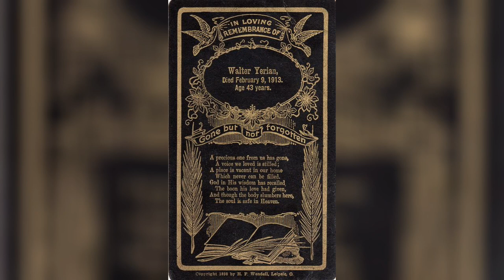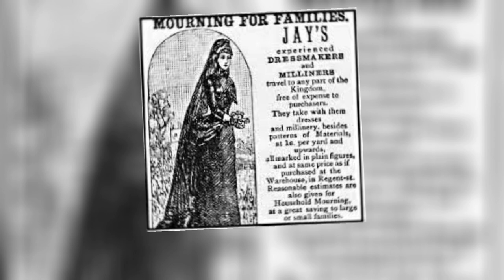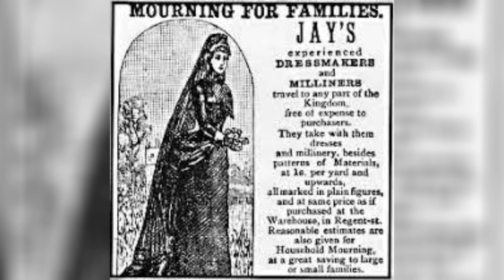HOW VICTORIANS CONDUCTED THEIR STRANGE FUNERALS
Extensive mourning customs became the standard during the Victorian era, to the point where people who didn't adhere to these rigidly prescribed mourning customs faced social stigma. Some of these customs, such as eating dinner after funerals and placing flowers around the corpse of the deceased remain in use today, while others, some of them really strange explained in this video faded away with the passing of time.